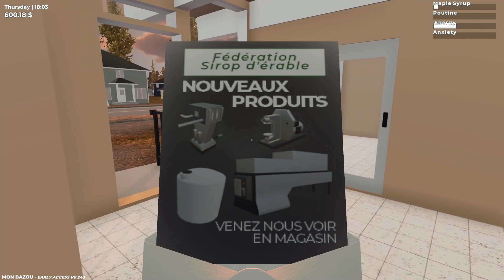Let's build a car the Canadian way | MON BAZOU | Pt 21 Major Fail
I am really enjoying making content for all of you.

If you would like to support me in other ways, click the